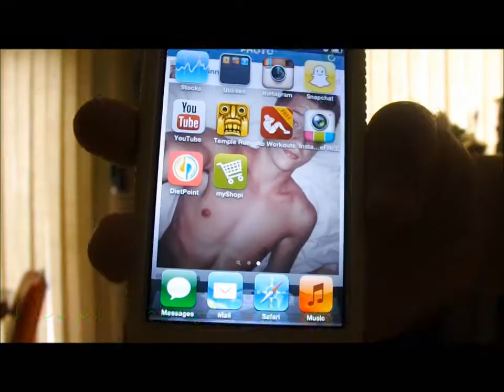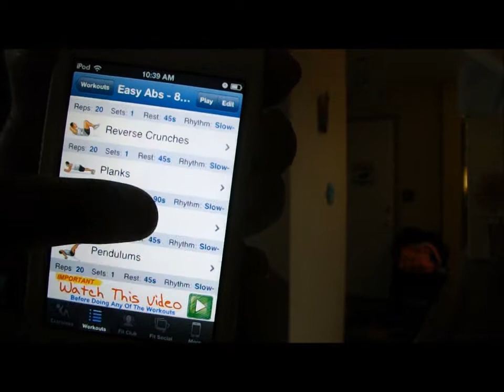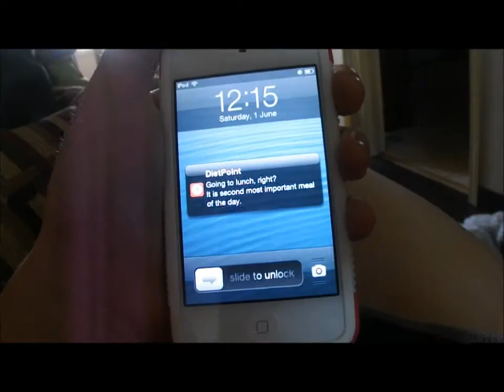Get the Perfect Summer body: My Health and Fitness Routine! ❤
OPEN ME!

Hey girls!! so heres just my health and fitness routine! im not saying that you have to follow it, but this is just what I like to do!! everyones beautiful no matter what shape or size

xoxo Kiana